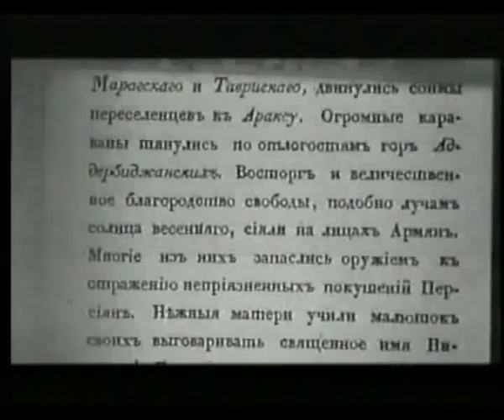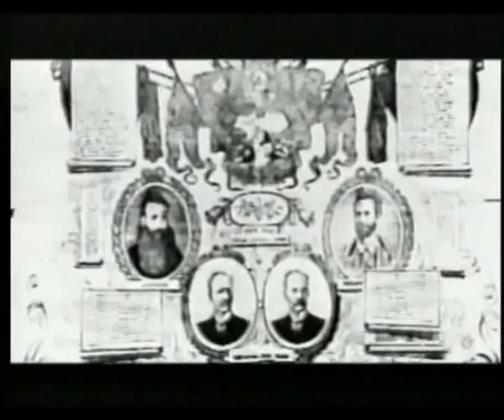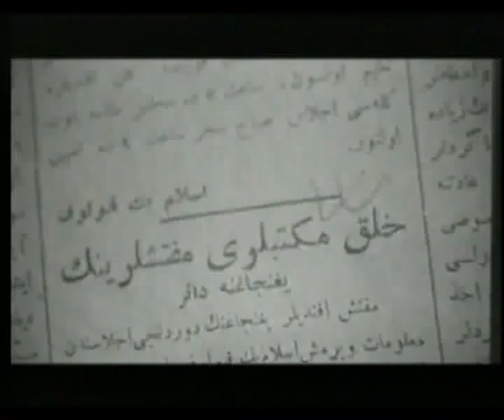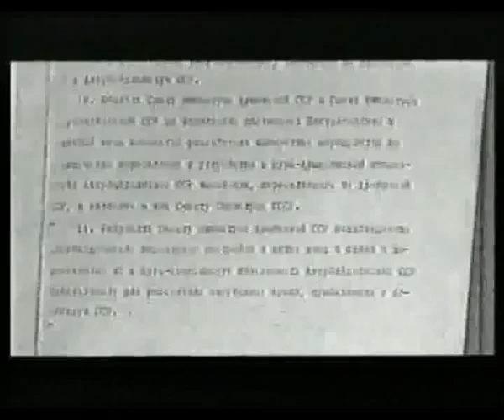Longing for homeland and unfading hopes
The documentary film "Longing for homeland and unfading hopes" dedicated to the life of peoples displaced from their homeland as a result of Armenian aggression and occupation 20% of Azerbaijan territory, including Nagorno-Karabakh and 7 other districts. As a result, Azerbaijan is left with approximately 1 million refugees and internally displaced persons (IDPs) who were forced to flee for their lives.